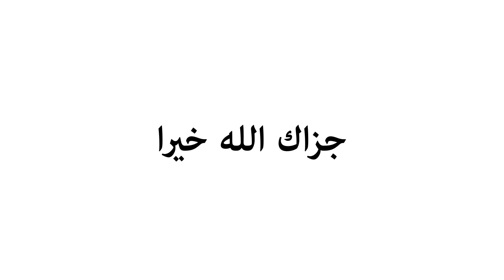Tawasut dan Tawakal | Ust Saeful Ja'far Shidieq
Apa itu Tawasut?
Bagaimana Tawakal itu?

Mari kita simak penjelasan Ustadz Saeful Ja'far Shidieq dalam memahami 2 kata tersebut.